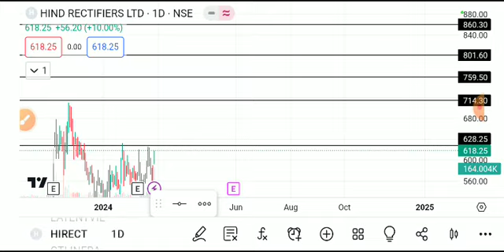Hind rectifiers share latest news, hind rectifiers share latest news today, hind rectifiers share